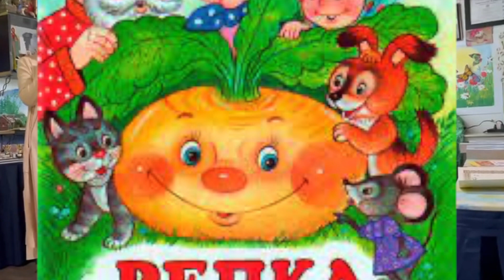“Gigantic Turnip” – “РЕПКА” Show